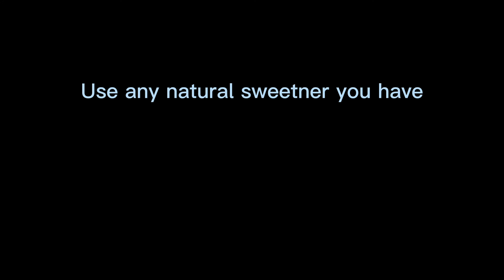Keto strawberry smoothie and cocktail